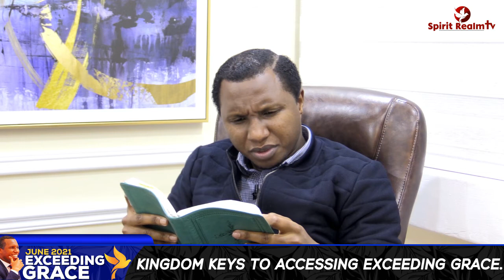KINGDOM KEYS TO ACCESSING EXCEEDING GRACE(17TH JUNE 2021) BY REV. DR. JOSEPH MATCO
1. Reverend Joseph Matco and Miracle Life Assembly
2. Miracle Life Assembly- Garden Estate